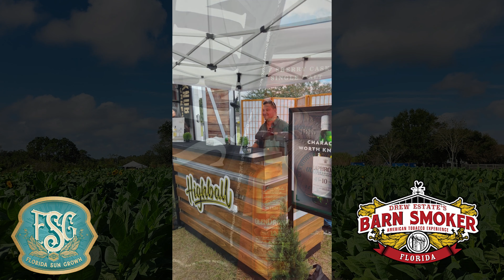Drew Estate Florida Barnsmoker 2023 | Cigar Prop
Here is a quick slideshow of some of the pics I took at the 2023 Drew Estate Florida Barnsmoker at the FSG Farm in Clermont Florida.

Here is a list of cigar tools and accessories that I use and recommend

Simpler Hair and Beard Color, I use it, and so should you!

Make sure you check out Reaper Apparel for some great tee's and hats!

Jessica has an Edgar Allan Poe themed Etsy Store called Love and Melancholy.

Jessica and I sit with our friends Kerr and Jennifer of Stogie Road Cigars and talk about family, cigars, music, food, and just life in general.
for links to where you can find our podcast.

Welcome to the Cigar prop cigar review channel.
We don't claim to be professional cigar reviewers, we just give you our opinion and hope we make you laugh at least once. Enjoy!

Click here to sign up for our monthly newsletter.

To join the I'd Tap That Cigar Club on Facebook